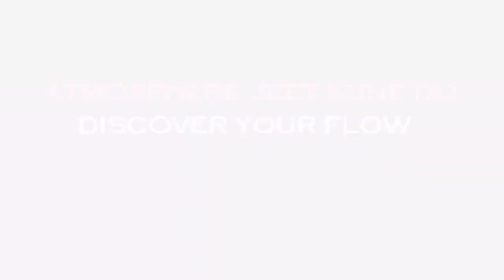Atmosphere Jeet Kune Do - Treino de Luta em Casa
Fala Galera, blza!!!

Este é o vídeo Promocional do Curso Básico de Jeet Kune Do.

O Curso tem como principal objetivo proporcionar ao aluno a introdução ao JKD, apresentar as técnicas e conceitos básicos do estilo.

O Curso é divido da seguinte forma:

A Jornada do Guerreiro (a)

The One Guard Position - JKD Stance

Footworks

Jeet Kune Do Basic Punches

Finger Jab, Arc Shot and Hammer Fist

Defense

JKD Boxing Hands Combinations

Jeet Kune Do Basic Kicks

Kicks Combinations

Kicks Defense

JKD Basic Combos

BÔNUS: Curso Básico JKD - Versão Resumida